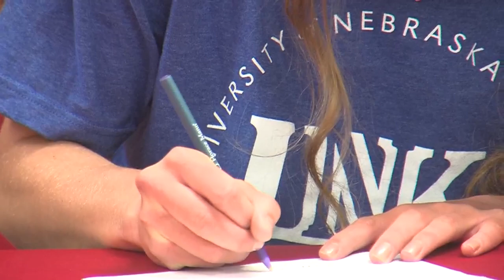UNK track & field signs two from Adams Central